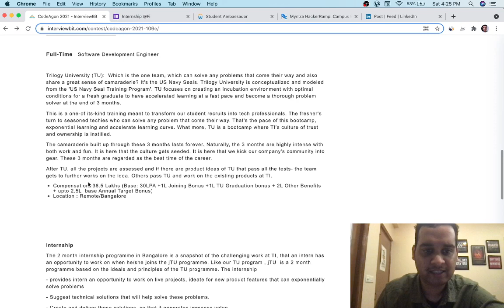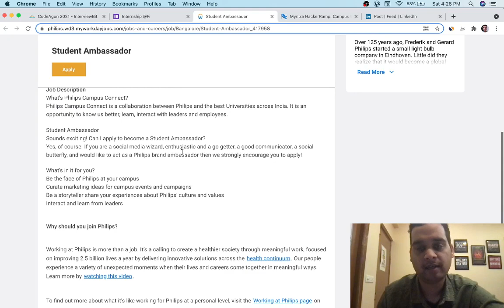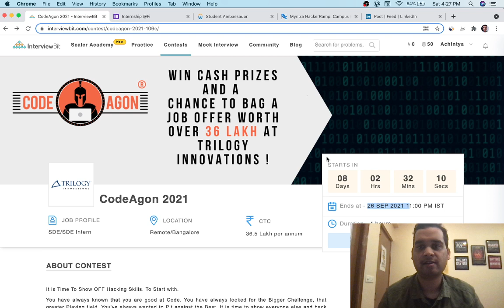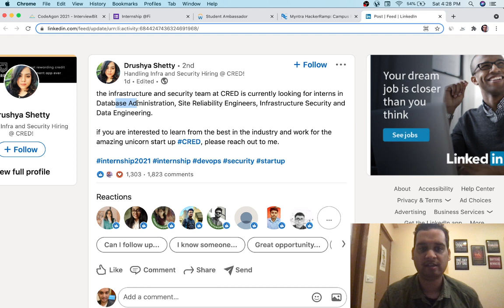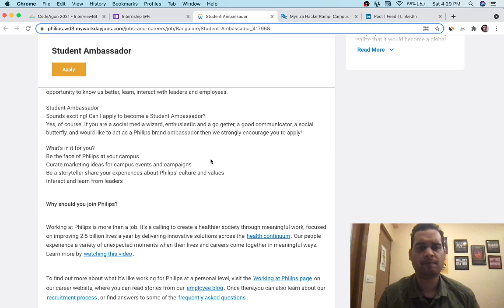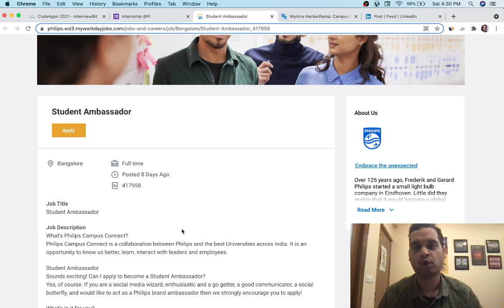36.5 LPA CTC for 2022 Batch | CodeAgon | 2023, 2024 | CRED, Philips, Myntra, EpiFi